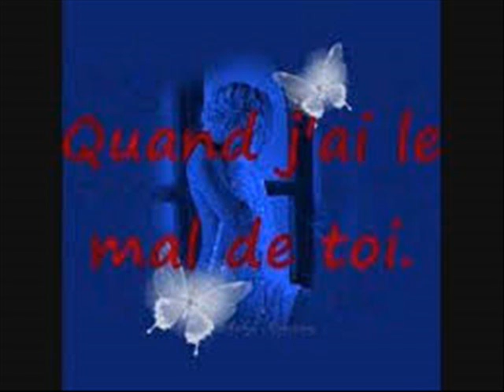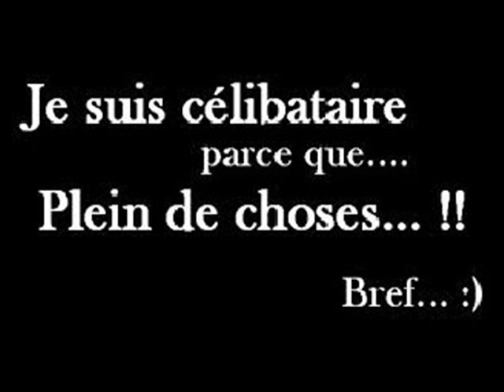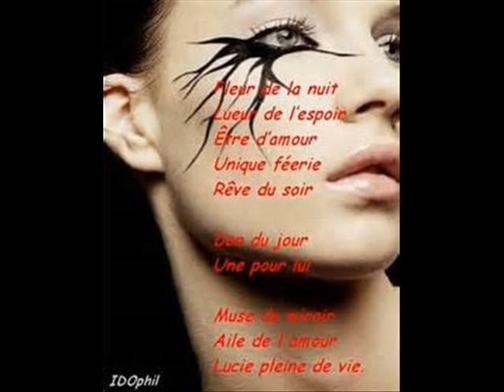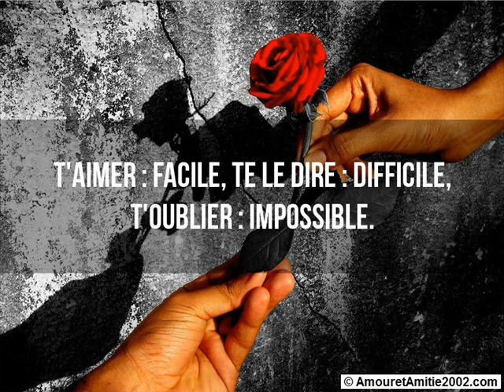WALAX INSTRU 2017 0010